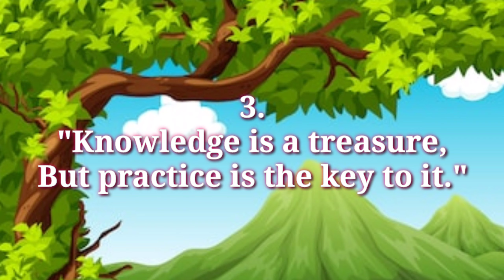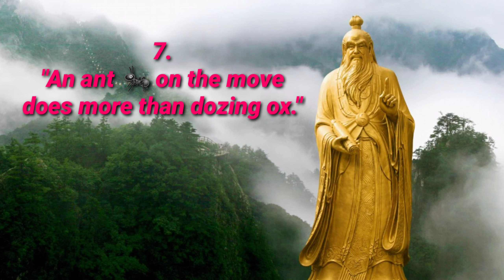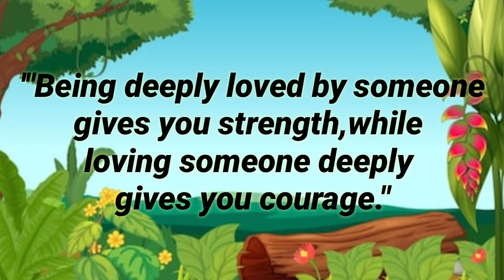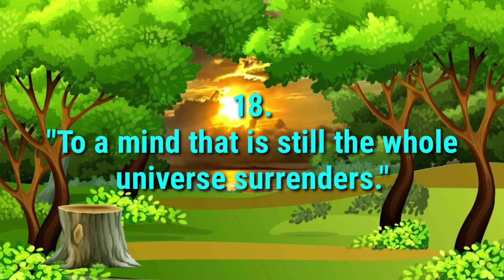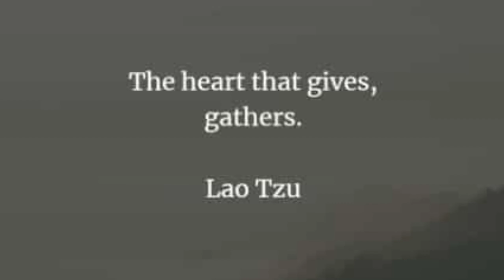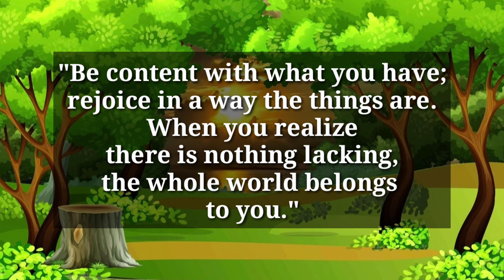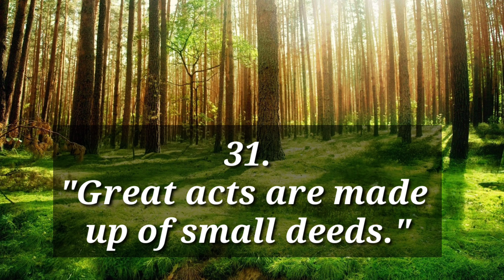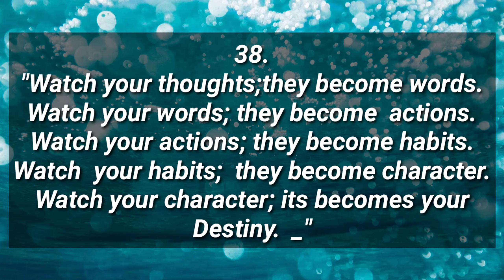Lao Tzu : 40 Powerful Life Changing Quotes |WISDOM TALKS |TAOISM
Lao Tzu (OLD MASTER )

Laozi) "Lao-Tze
  was an ancient Chinese philosopher and writer.
The founder of philosophical Taoism and known as the reputed author of Tao Te Ching, which influenced many schools of thoughts such as Confucianism and Buddhism.

His qoutes are full of wisdom in getting to know one self and being the best that you can be as an individual.
May his qoutes help you develope the inner strength within yourself.

Please Visit the
VIP MEMBERS OF THIS Channel❣️

Be the one of the VIP Member of this Channel just press the Join Button